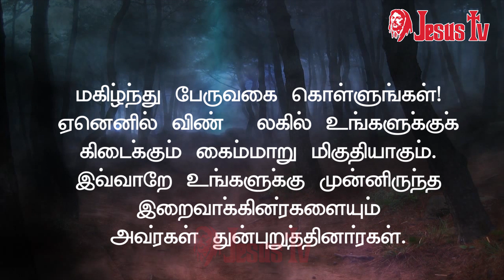08.06.2020 இன்றைய இறைவார்த்தை | Indraya Iraivarthai | Today Bible Verse in Tamil | இன்றைய வசனம்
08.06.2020 - திருப்பலி நற்செய்தி, மறையுரை, செபம், ஜெபம்
08 ஜூன் 2020 இன்றைய வசனம்